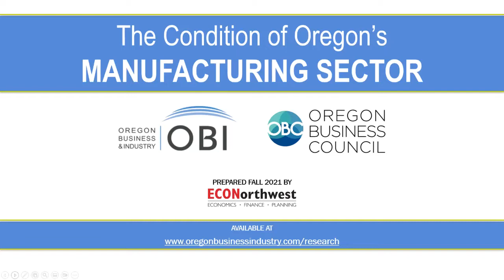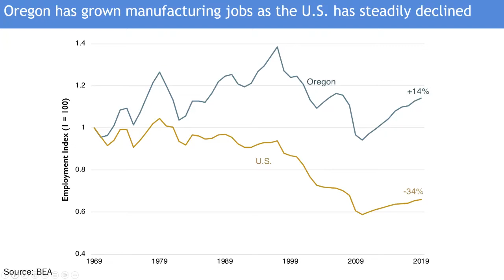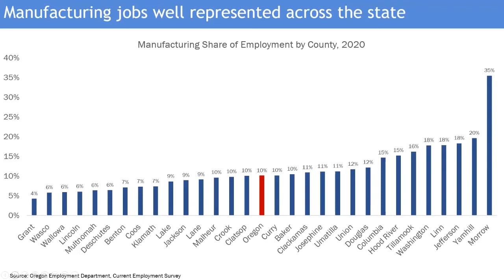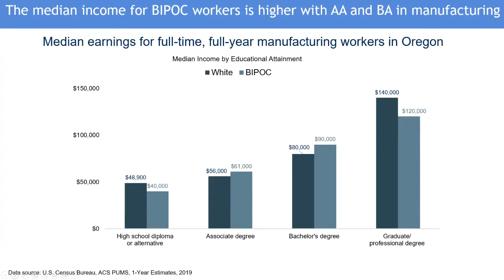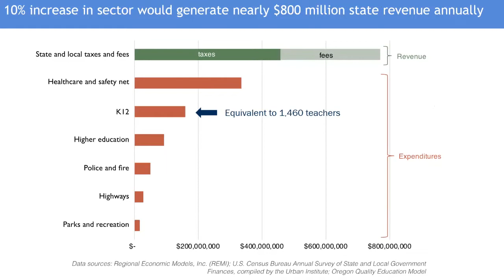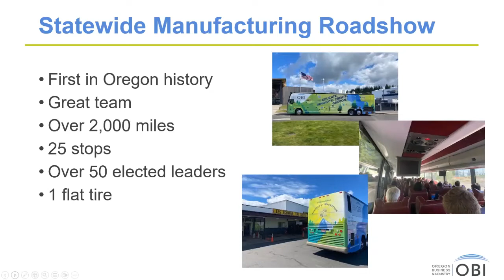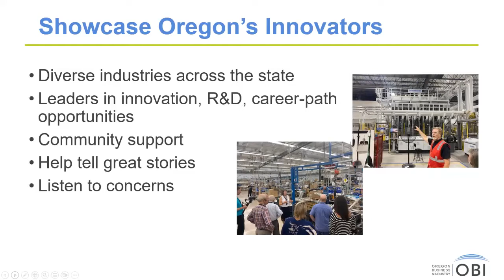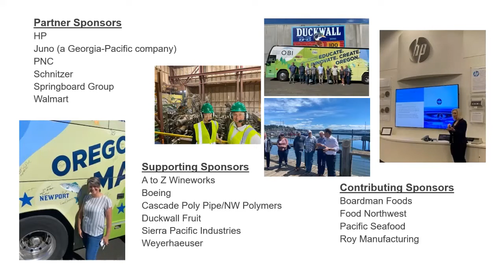Oct. 7 Manufacturing Day Webinar: Policy, Panel Discussion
Oct. 7, 2022, OBI Manufacturing Day webinar featuring a recap of the 2022 Manufacturing and Innovation Road Show as well as a discussion with a panel of manufacturing leaders.